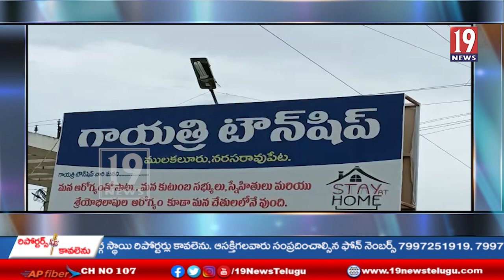నరసరావుపేట మండలం ఇసప్పాలెం పరిధిలోని గాయత్రీ టౌన్ షిప్ లో చోరీ.-పల్నాడు జిల్లా